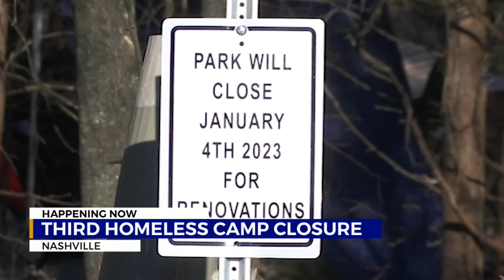Cleanup at South Nashville homeless encampment